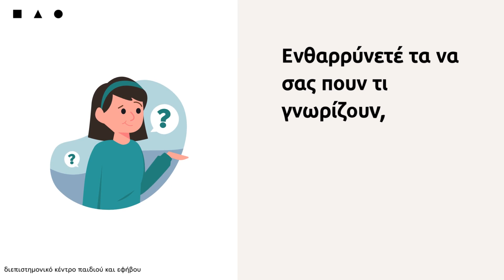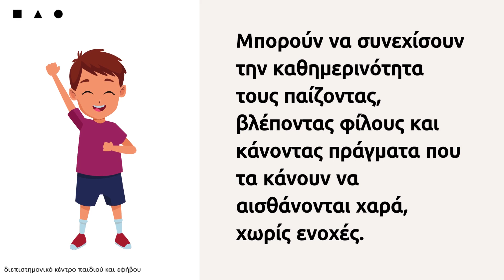Πώς να μιλήσετε στα παιδιά για τον πόλεμο - 5 Συμβουλές!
Είναι πολύ σημαντικό να είμαστε προσεκτικοί και υποστηρικτικοί όταν μιλάμε στα παιδιά τον πόλεμο αλλά και ανάλογες στρεσσογόνες καταστάσεις.

Σε αυτό το βίντεο σας παρουσιάζουμε, 5 συμβουλές από έναν Ψυχολόγο και Σύμβουλο παιδιών όπως κοινοποιήθηκαν από τον οργανισμό "Save the Children"

Η μετάφραση και προσαρμογή πραγματοποιήθηκε από την παιγνιοθεραπεύτρια του κέντρου μας, κ. Κατερίνα Γκουρνέλου στα πλαίσια δράσεων σχετικά με την διαμάχη Ουκρανίας και Ρωσίας.